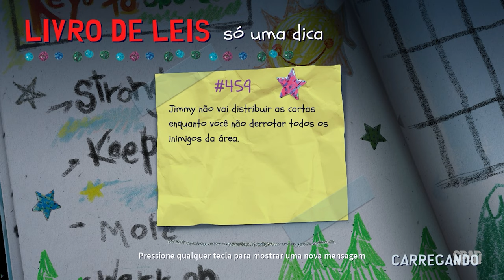SOUTH PARK: SNOW DAY (Gameplay Dublado e Legendado em Português)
TÍTULO: SOUTH PARK: SNOW DAY!
GÊNERO: Ação, Aventura
DESENVOLVEDOR: Question
DISTRIBUIDORA: THQ Nordic
SÉRIE: South Park, THQ Nordic
DATA DE LANÇAMENTO: 26/mar./2024